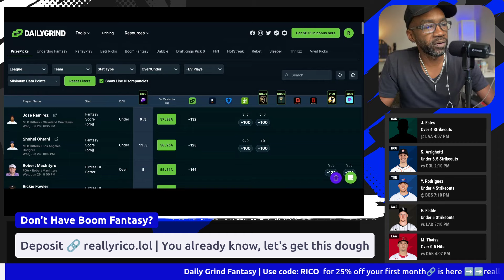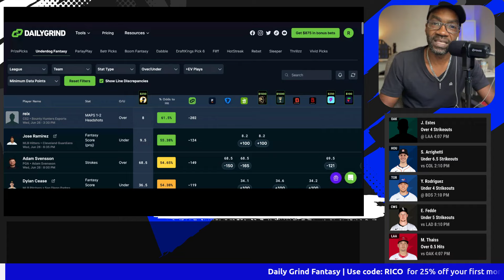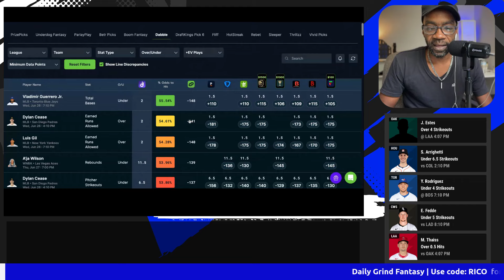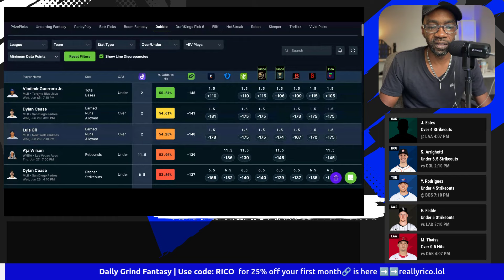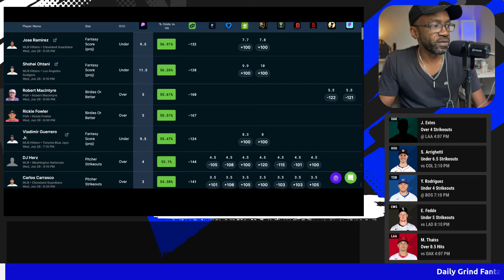MLB Player Props Today 6/26/24 | Joey Estes Over | 5 Man Flex On Boom Fantasy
**Follow me on Dabble at the link below or use code: Rico**
**For $10 at sign up.**

**Download the Pikkit app and track your bets now. Use Code:TROPHY42950**